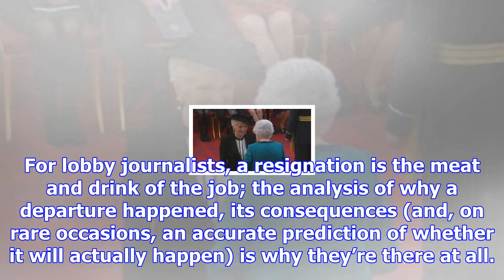In failing to punish ministers' shocking incompetence, the government is creating its own demise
To the engaged spectator at Westminster, the resignation game is the best in town. Particularly if y...